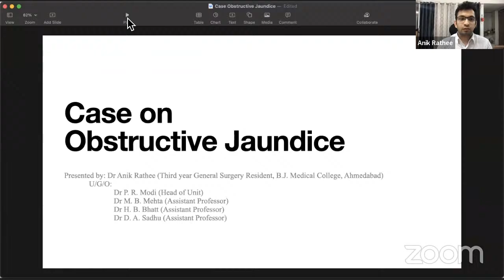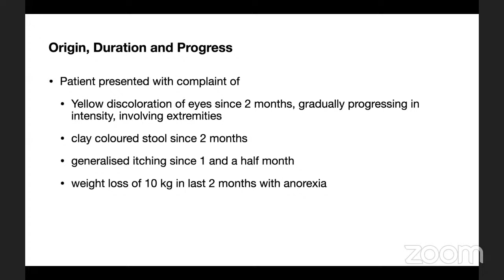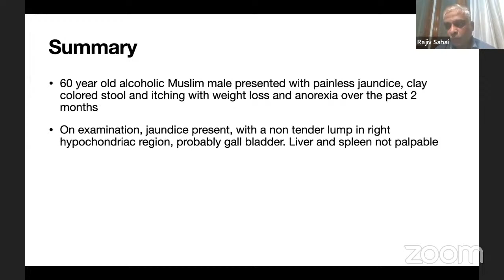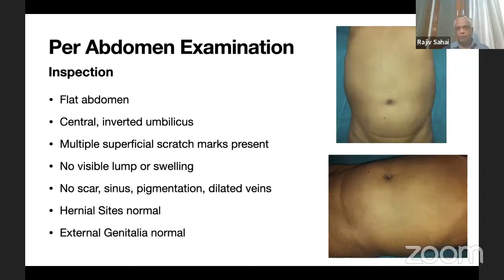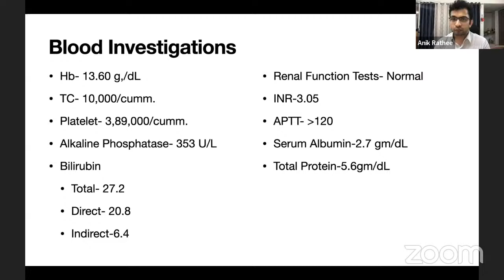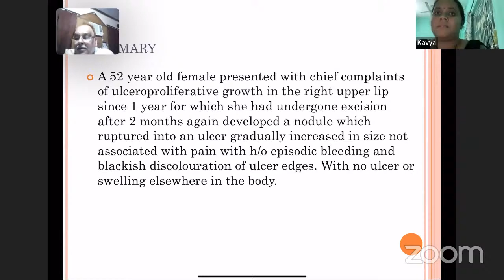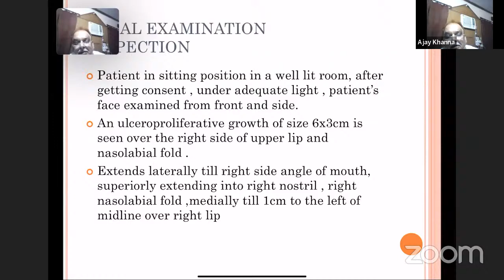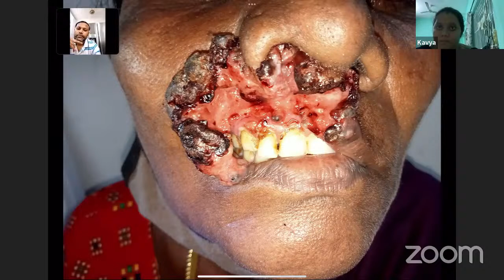PG CLINICS OBSTRUCTIVE JAUNDICE ULCER FACE